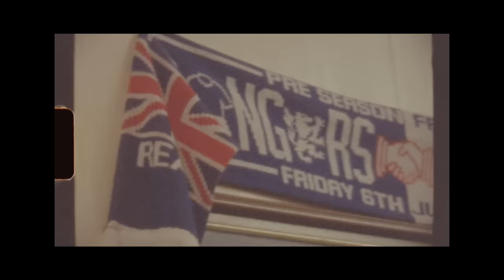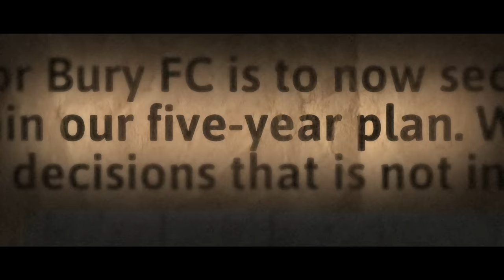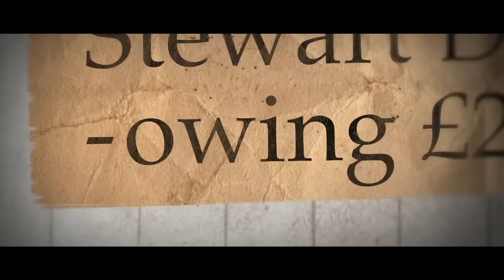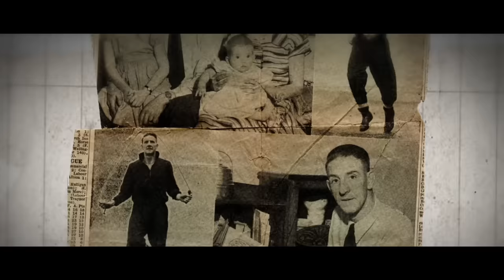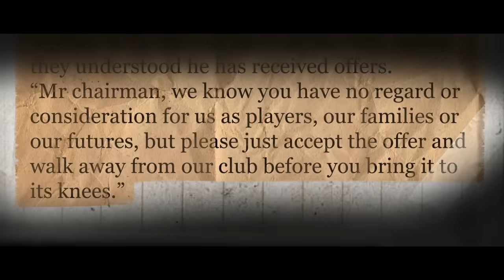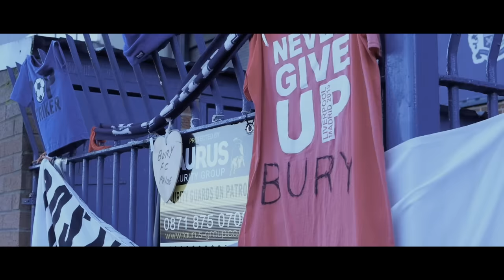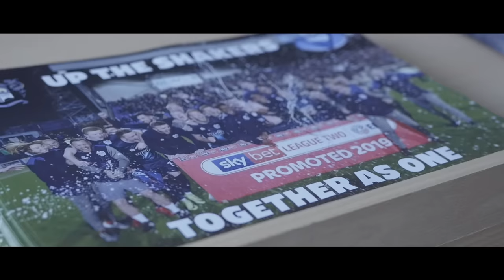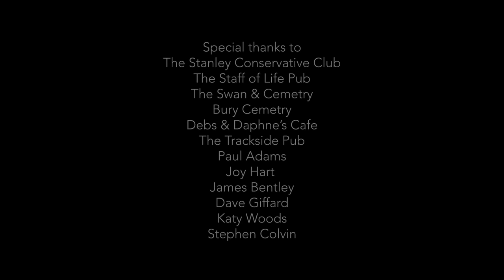Buried Alive: The Bury FC Story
Bury FC have an incredibly rich and important history in English football.  They are the typical story of a northern english town deeply connected with community, and whose success has often represented much more for the city.  This summer, after owner Steve Dale failed to pay an outstanding tax bill, the club went under, losing its status in the English football league.

This is the story of Bury, how they went under, and what the town is doing to rebuild.

Directed by Rory Reames and Nick Manser

Producer by Nick Manser, Rory Reames and Ben Jacquin

Edited by Nick Manser

Animation and VFX by Aaron Lee

Additional photography by Martin Stembridge